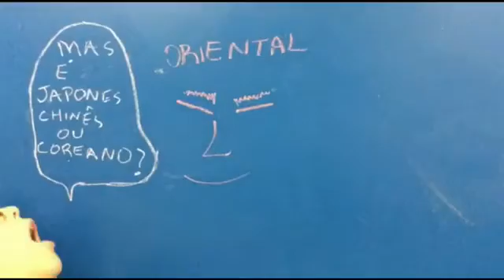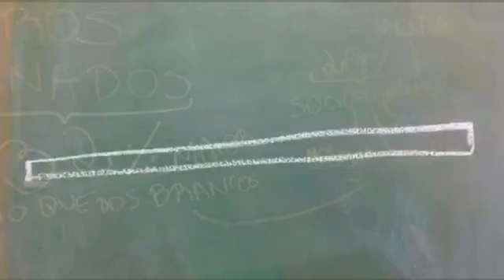Projeto Vozes 8º ano B Butantã 2017 - Gustavo, Paola, Pedro J e Pedro Z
Os alunos do 8º ano de 2017 da Escola da Vila criaram vídeos argumentativos sobre diversos temas como racismo, homofobia, machismo, preconceito religioso e outros.